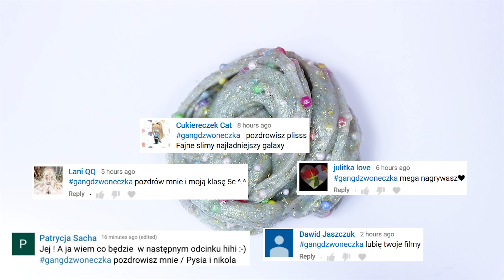Mieszam Moje Miniaturowe Slimy! Robię Mini Slime Smoothie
Hej! Dzisiaj mieszam moje mini slimy:) Zobaczmy jaki slime z tego wyjdzie. Zostawcie łapki w górę jeśli Wam się spodoba.

INFORMACJA: Linki do produktów są linkami afiliacyjnymi. Oznacza to, że jeśli kupicie jakiś produkt poprzez kliknięcie w powyższy link, ja dostanę małą prowizję od zakupu. Dziękuję za wsparcie!

*Pisząc w komentarzu gangdzwoneczka wyrażasz swoją zgodę na umieszczenie swojego komentarza oraz swojej nazwy i zdjęcia na Youtube w jednym z przyszłych moich filmów publikowanych na moim kanale Just Clay It. Powyższe dane będą użyte tylko na potrzeby filmu i nie będą dalej przetwarzane.